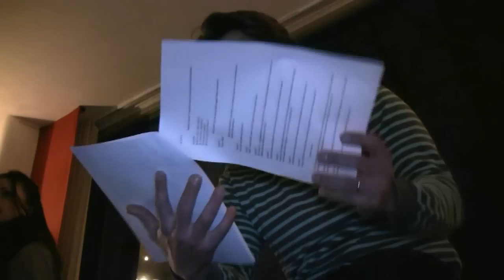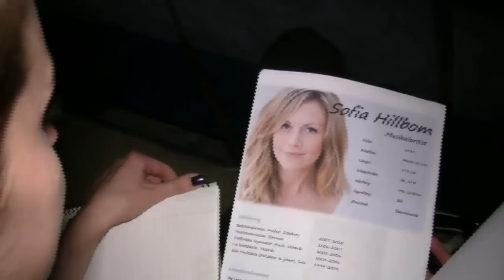"Grease" - Audition på Sagateatern.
Nästa storsatsning från Kultkompaniet blir musikalen Grease. Idag var det dags för en första audition på Sagateatern med sökande från hela landet. Premiär blir det den 21 september.